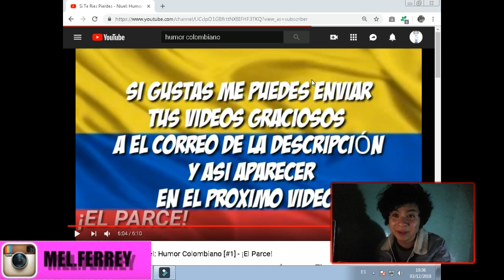MEXICANO REACCIONA (PURO HUMOR COLOMBIANO)